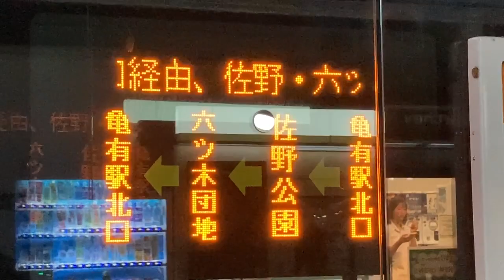LED式行先表示器スクロール表示 東武バス 有38系統 亀有駅発 佐野・六ツ木循環